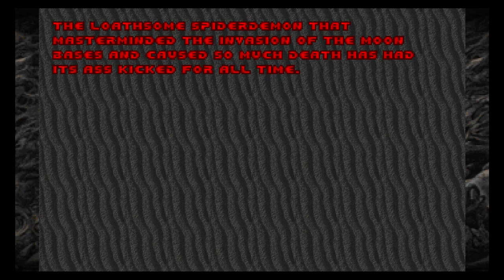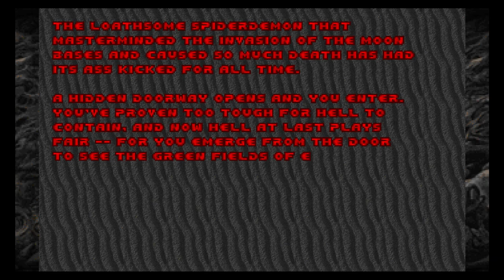Sunday Longplay - Doom: Deathless (Switch Add-On) - Episode 3: Deathless (UV-Max)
This week on Sunday Longplay, after a short week's break for my birthday co-op longplay of Streets of Rage 4, the newest console Doom add-on Deathless continues with its third episode: Deathless! Just like with the previous episodes, I will be going for 100% kills and secrets on Ultra-Violence difficulty. The maps in episode 3 are where the game starts to get a bit dangerous. The levels are about the same size as they were in episode 2, maybe a little bigger, but they're still not oversized. However there are plenty of tough enemy placements and traps including three more Cyberdemon encounters in E3M5, E3M7, and E3M9.

Episode 3 provided a fair challenge, though still easier than anything past episode 1 in No End In Sight (which I will get back to once I learn all 20 secrets in E3M7). And like the first two episodes, there's a secret level that pays homage to a level from Doom 2 (in this case Map 5: The Waste Tunnels). The secret exit in episode 3 can be found in E3M6: Dire Prayers, and is only accessible the same way as the secret exit in the original E3M6: Mt. Erebus - via rocket jump. However, it's much tougher to hit this time around because you have to position yourself so you blast yourself through a narrow hole in the structure where the secret exit is, and you also can't blast yourself too far, otherwise you'll fall off the ledge on the other side.

Timestamps:
0:04 - E3M1: Open Wound
5:48 - E3M2: Salted Earth
14:14 - E3M3: Forlorn Morgue
21:01 - E3M4: Vestibule
27:12 - E3M5: Soul Drinker
35:18 - E3M6: Dire Prayers (Secret Exit)
42:24 - E3M9 (Secret Level): The Wastes
53:22 - E3M7: Wormwood Cathedral
1:03:12 - E3M8: Ire (Spider Mastermind boss fight)